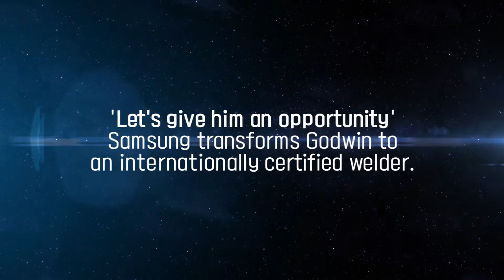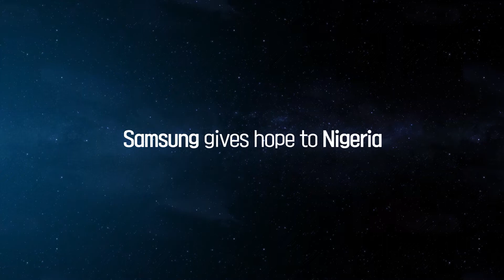Godwin's Success Story: From a cleaner to a welder Godwin's story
Watch the short documentary where Godwin Oghenegueke, one of the first beneficiaries of Samsung Heavy Industries Nigeria’s free welding training course, shares the incredible journey of starting his career at SHIN as a cleaner to becoming a certified welder.